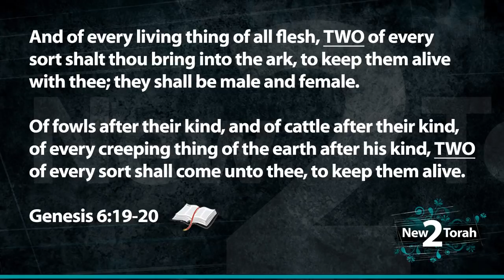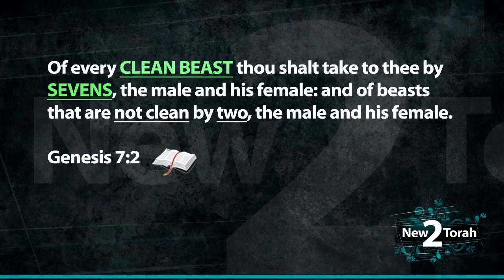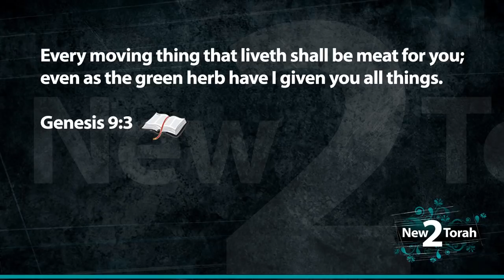See This Huge Error At The Ark Encounter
Someone should immediately point out this huge error to the Ark Encounter administration.  The Ark Encounter seems to have gone to great lengths to adhere to scripture when building their park and attractions. HOWEVER, there is one giant scriptural error that anyone should see even before you go inside the exhibit.